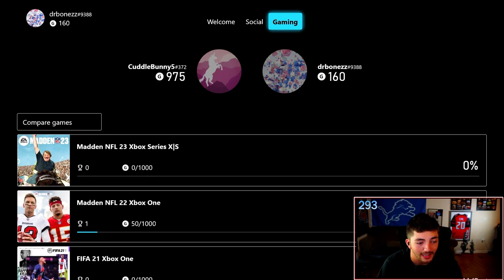Civil Gets CAGED By Doctorbonezz9388